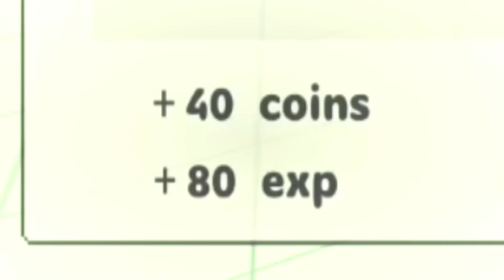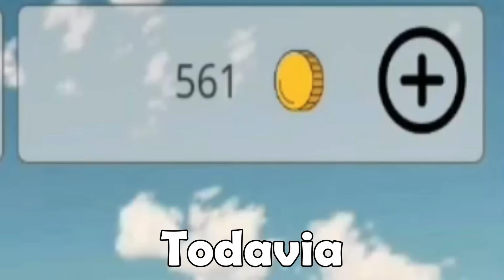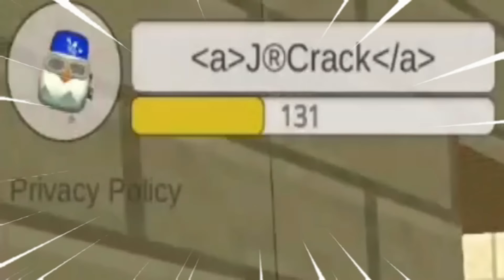😱PASE DE NIVEL 0 A NIVEL 200 EN CHICKEN GUN 🔥😨 *Reto Extremo* | J.R CRACK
🎞️Grabación: Xrecorder .
🖥️Edición: Filmora 11.
⛰️Miniaturas: Pixelab y filmora.
🎥Directos: OBS Studio
CRÉDITOS:
Canciones de este video:
Intro: Lost woods(Remix)
⏰Capitulos⏰
0:00 Intro
0:10 ¿Que Paso Con Mi Cuenta?
0:54 Introduccion
1:57 Empieza El Desafio
9:51 Completamos El Desafio
10:28 Despedida Del Video